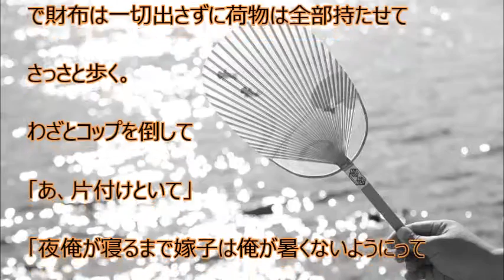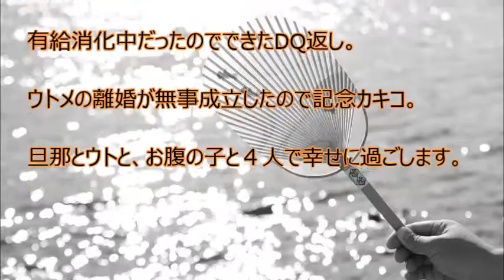【スカッと爽快】 「息子はお母さんが一番なのよ！」と色々やらかすトメに大ウトメ（ウト親）を合わせた家族全員でＤＱＮ返し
【関連動画】